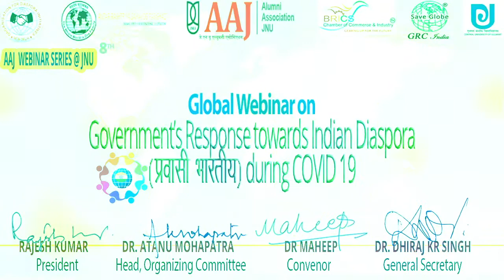Shri V Muraleedharan at Webinar on Government Response towards Indian Diaspora during COVID 19